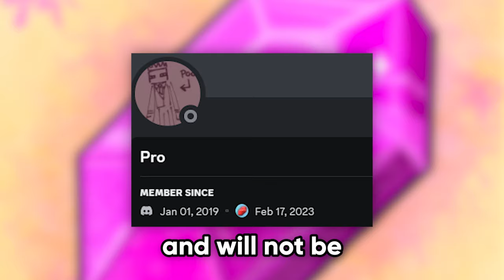What is the Bliss SMP Plugin?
This is the Bliss SMP, a Minecraft Server where you have a magical gem.